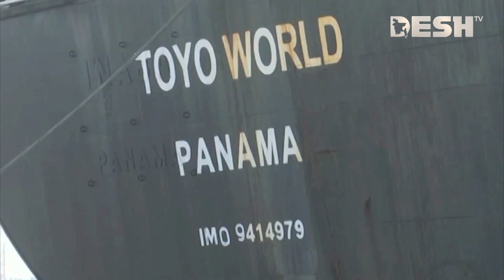পদ্মা সেতু রেল প্রকল্পের ১৫টি নতুন কোচ চট্টগ্রাম বন্দরে | Padma Bridge Rail Coach | Chittagong port